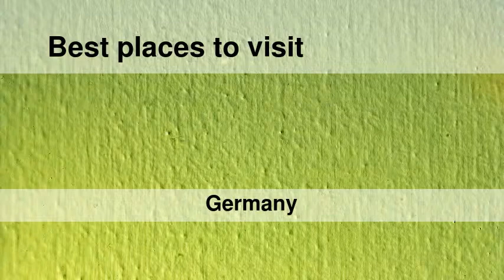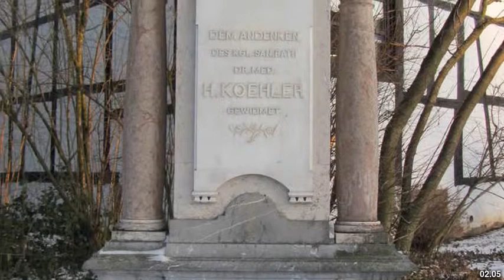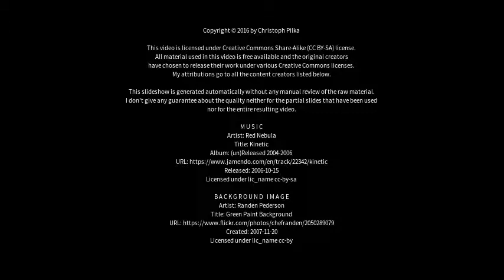Best places to visit